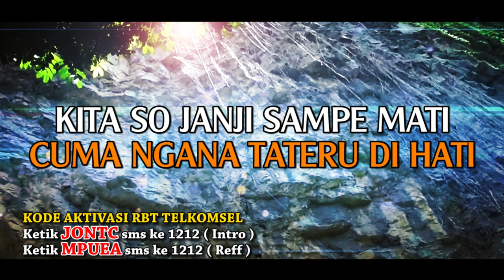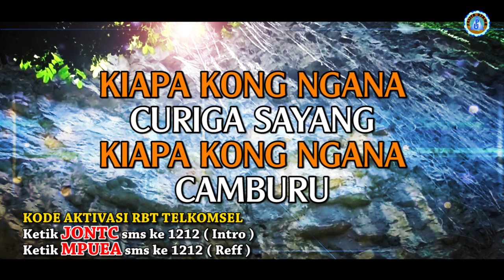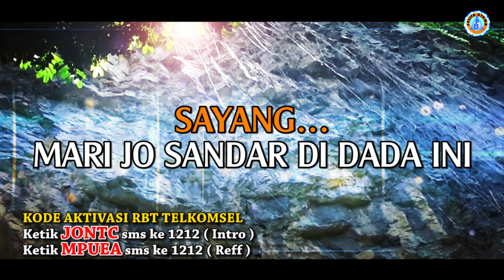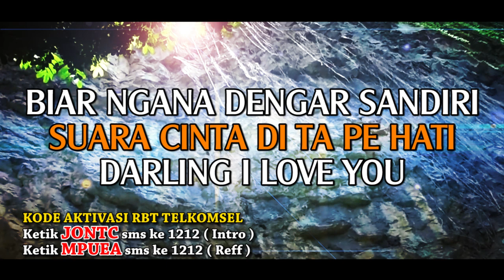Ghege Roemokoij - Darling I Love You | Lagu Manado Terbaik 2022 (Official Lyric Video)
Official Lyric Video dari Ghege Roimokoij 'Darling I Love You' | Lagu Manado Terbaik 2022
Voc. Ghege Roimokoij
Cipt. John P

Aktifkan NSP (Telkomsel) Lagu Darling I Love You By Ghege Roimokoij
Ketik JONTC sms ke 1212 (Intro)
Ketik MPUEU sms ke 1212 (Reff)

Lirik :
Kita mo bilang pa ngana sayang
Yang ada di ta pe hati
Kita pe cinta kita pe rindu cuma ngana sandiri

Kiapa kong ngana curiga sayang
Kiapa kong ngana camburu
Kita so janji sampe mati cuma ngana tateru di hati

Reff.
Sayang ...
Janganlah dengar orang pe mulu
Hoo ... sayang ...
Yang beking ancor torang pe cinta

Sayang ...
Mari jo sandar di dada ini
Biar ngana dengar sandiri
Suara cinta di ta pe hati

Back To ##

Back To Ref.

Hoo ... sayang